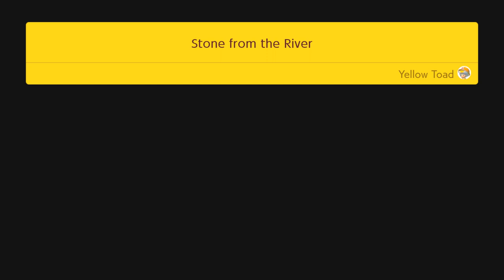Super Mario Maker 2 Story Mode Part 43